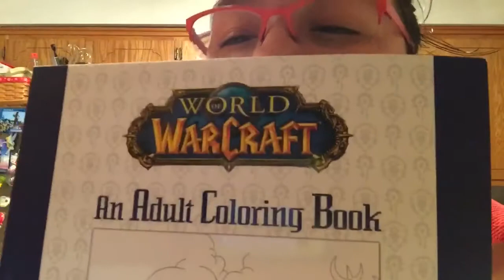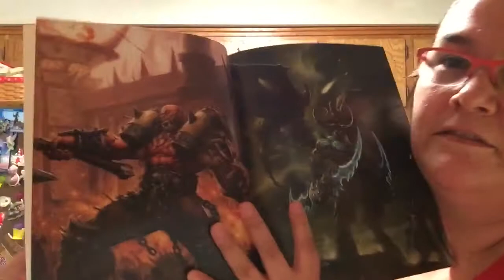Cookbook tour bonus clip part 5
This video concludes my cookbook tour series.  Enjoy!